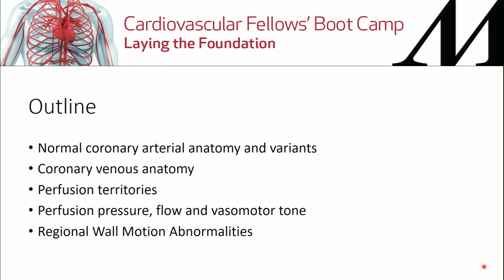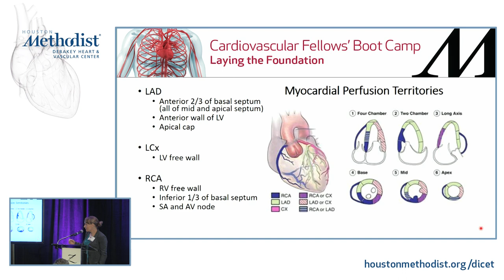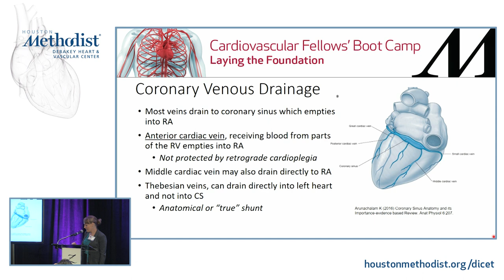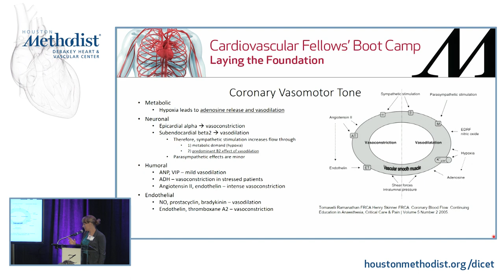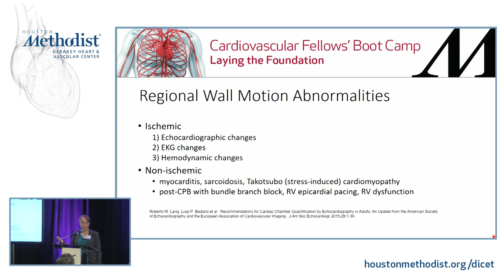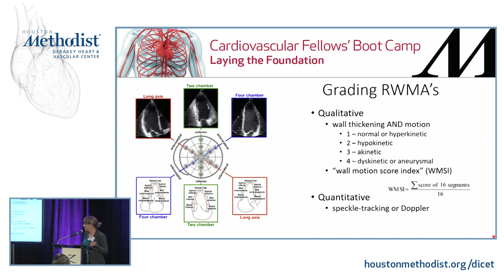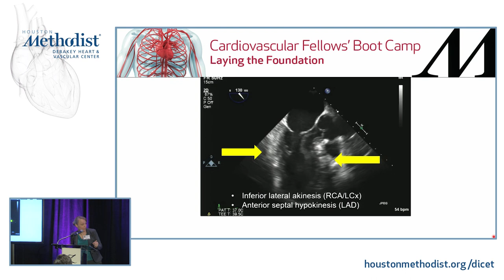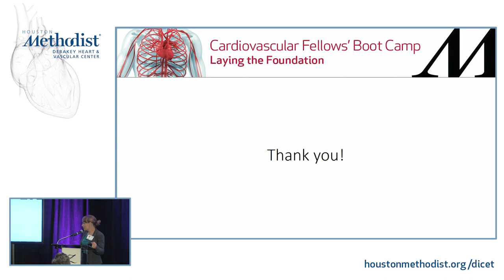Myocardial Perfusion/RWMAs (Katie Goergen, MD)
CARDIAC SURGERY TRACK
SESSION 1 • Cardiac Function & Cardiopulmonary Bypass

"Myocardial Perfusion/RWMAs"
Speaker: Katie Goergen, MD